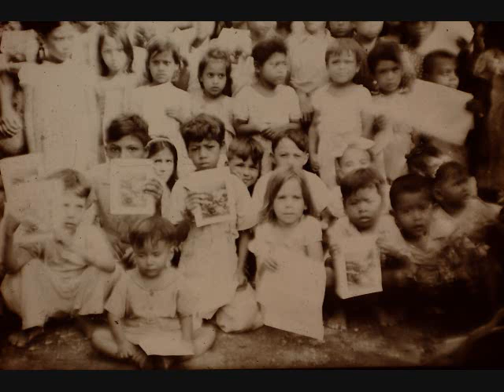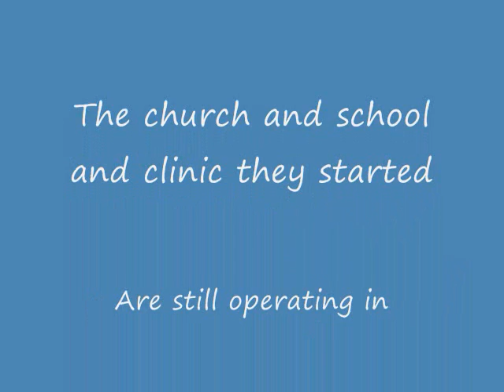LCMS Mission Guatemala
My father's mission work in Guatemala in the early 1950s